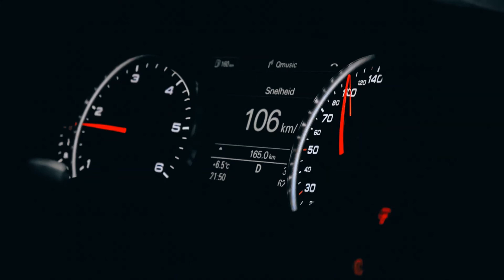ေ၀လ လမ္းေဘးမွာရွိသည္ Wai La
ကုိေ၀လ ရဲ  ့သီးခ်င္းေကာင္းေလးပါ